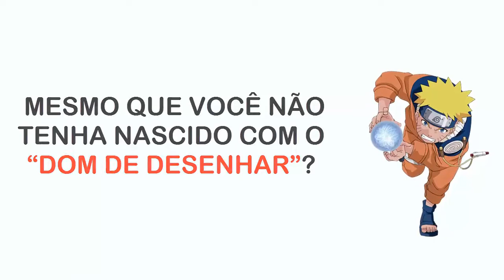Final Fight Cody Travers ciano